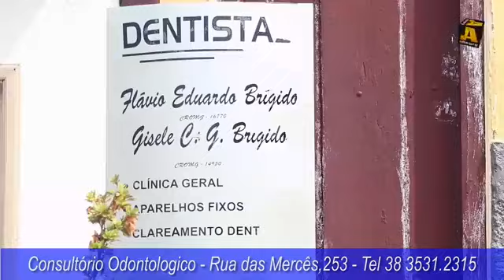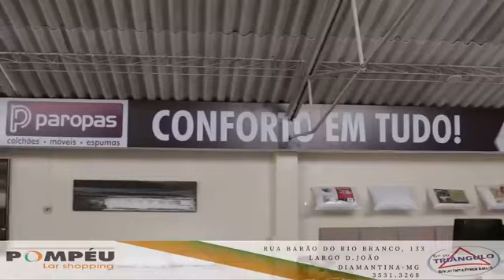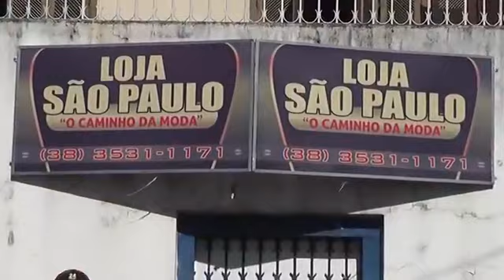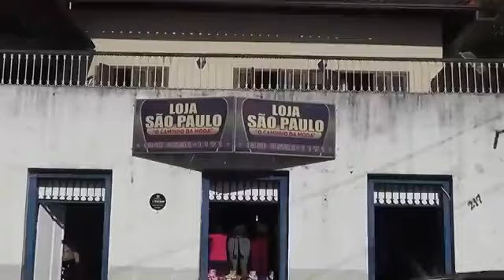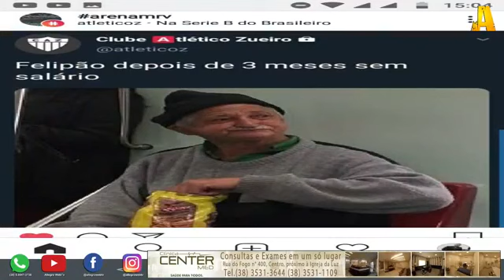FALANDO DE ESPORTE 23 DE OUTUBRO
Falando de Esporte do dia 23 de outubro 2020